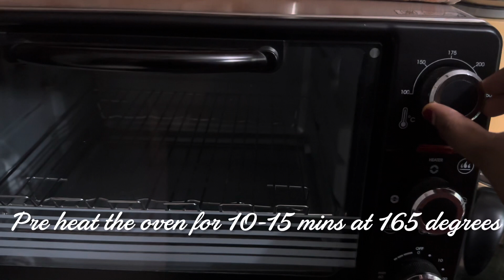I tried Coconut Macroons and it turned out….amazing !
Hi to all my lovely people out there 💕

Receipe:
My measurements can be slightly different
My Ingredients (for large batch of macroons)
2 egg whites
1 tablespoon lemon juice
1 cup caster sugar
1 teaspoon lemon zest (Yellow part)
1 cup corn flour
2 cups desiccated coconut

This is Pinterest recipe you can follow this or either mine
Ingredients:
2 egg whites
1½ tsp lemon juice
110 gm caster sugar
1 tsp lemon zest (yellow part only)
15 gm cornflour / cornstarch
150 gm desiccated coconut

Please keep showing your love and endless Blessings 💕